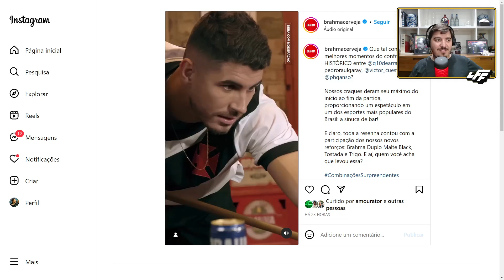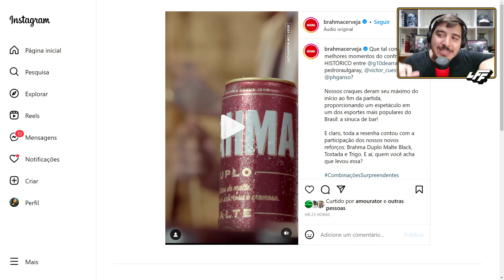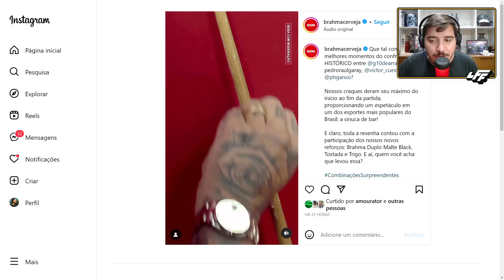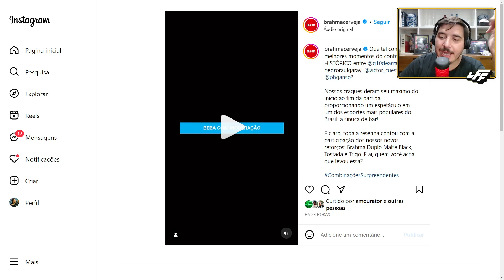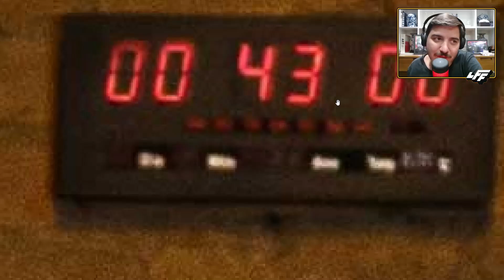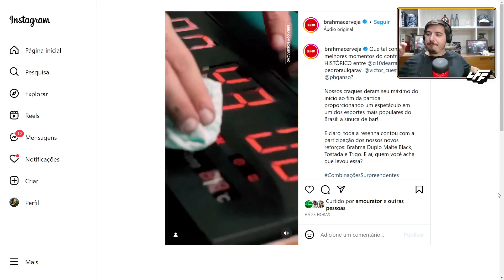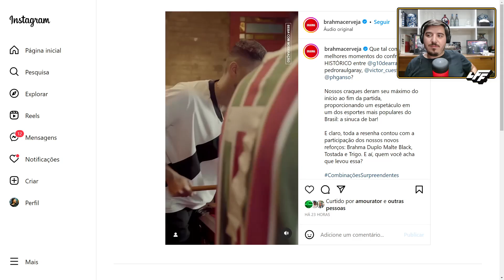LUISINHO NARRANDO SINUCA? O HOMEM ENTENDE MUITO, NÃO TEM JEITO!